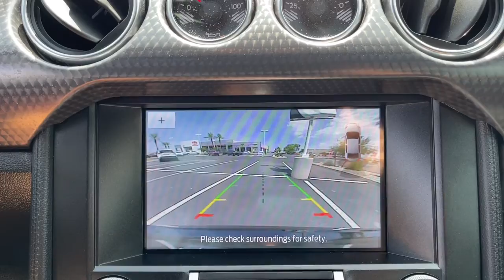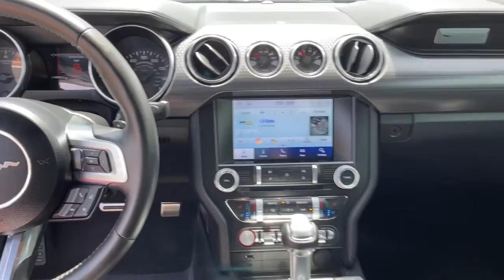2021 Ford Mustang Mesa, Tempe, Chandler, Scottsdale, Gilbert, AZ 221491A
Shadow Black Used 2021 Ford Mustang available in Mesa, Arizona at Riverview Toyota. Servicing the Tempe, Chandler, Scottsdale, Gilbert, AZ area.
2021 Ford Mustang GT Premium - Stock#: 221491A - VIN#: 1FA6P8CF2M5127075

Riverview Toyota
2020 W. Riverview Auto Drive

Recent Arrival! Clean CARFAX.Shadow Black 2021 Ford Mustang GT Premium RWD 10-Speed Automatic 5.0L V8 Ti-VCTAll vehicles pass a stringent 160 point inspection. Most late model vehicles have Platinum Toyota warranty options available for pennies on the dollar!Our Mission:* To ensure you have an exceptional experience with us today regardless of your decision.* To treat you with respect and provide you with all the information you need to make informed choices.* To help change your perception about what the car buying and car servicing experience should be.* To build your desire to share your wonderful experience with friends and family.*Disclaimer:*Most optional equipment already added to vehicle. Tax title and registration are not included in prices shown unless otherwise stated. Manufacturer incentives may vary by region and are subject to change. Vehicle information & features are based upon standard equipment and may vary by vehicle. Monthly payments may be higher or lower based upon incentives qualifying programs credit qualifications residency & fees. No claims or warranties are made to guarantee the accuracy of vehicle pricing payments or actual equipment. Call to confirm accuracy of any information. Purchase price does not include tax title license finance charges $499 doc fee and any dealer add-ons. Vehicle reconditioning and or certification may require additional fees. Please verify all information. We are not responsible for typographical technical or misprint errors. Inventory is subject to prior sale.
ENGINE: 5.0L TI-VCT V8  -inc: Port Fueled Direct Injection (PFDI) (STD),Rear Wheel Drive,Power Steering,ABS,4-Wheel Disc Brakes,Brake Assist,Locking/Limited Slip Differential,Aluminum Wheels,Tires - Front Performance,Tires - Rear Performance,Wheel Locks,Heated Mirrors,Power Mirror(s),Rear Defrost,Intermittent Wipers,Variable Speed Intermittent Wipers,Rain Sensing Wipers,Rear Spoiler,Daytime Running Lights,Automatic Headlights,LED Headlights,Automatic Highbeams,Fog Lamps,AM/FM Stereo,Satellite Radio,Requires Subscription,Premium Sound System,Steering Wheel Audio Controls,Auxiliary Audio Input,Premium Sound System,Satellite Radio,Requires Subscription,Heated Front Seat(s),Cooled Front Seat(s),Pass-Through Rear Seat,Rear Bench Seat,Adjustable Steering Wheel,Trip Computer,Leather Steering Wheel,Keyless Entry,Power Door Locks,Keyless Start,Keyless Entry,Power Door Locks,Universal Garage Door Opener,Cruise Control,Climate Control,Multi-Zone A/C,A/C,Power Driver Seat,Power Passenger Seat,Leather Seats,Bucket Seats,Driver Adjustable Lumbar,Auto-Dimming Rearview Mirror,Driver Vanity Mirror,Passenger Vanity Mirror,Driver Illuminated Vanity Mirror,Passenger Illuminated Visor Mirror,Floor Mats,Keyless Start,MP3 Player,Bluetooth Connection,Telematics,Auxiliary Audio Input,WiFi Hotspot,Smart Device Integration,Requires Subscription,Power Windows,Power Door Locks,Trip Computer,Security System,Immobilizer,Traction Control,Stability Control,Traction Control,Front Side Air Bag,Blind Spot Monitor,Lane Departure Warning,Lane Keeping Assist,Lane Departure Warning,Front Collision Mitigation,Driver Monitoring,Rear Parking Aid,Tire Pressure Monitor,Driver Air Bag,Passenger Air Bag,Front Head Air Bag,Rear Head Air Bag,Passenger Air Bag Sensor,Knee Air Bag,Driver Restriction Features,Back-Up Camera